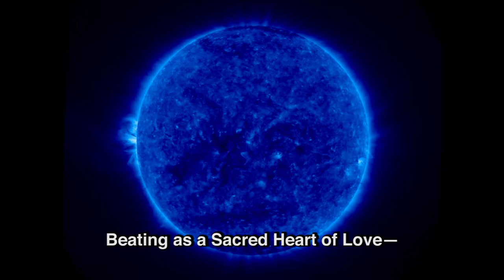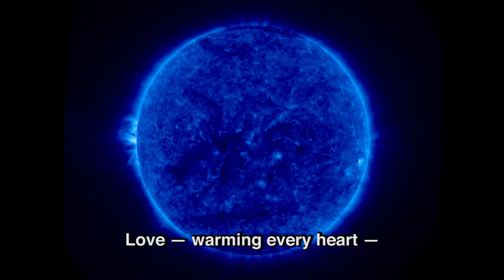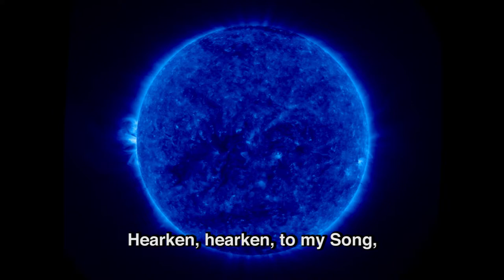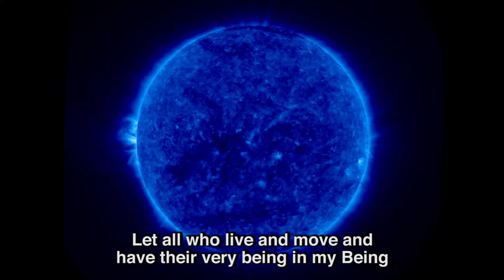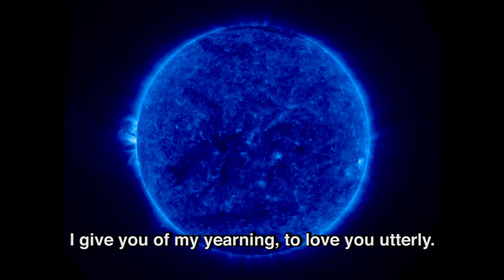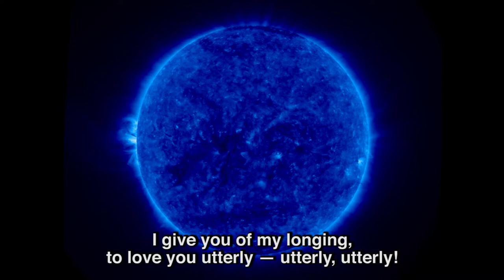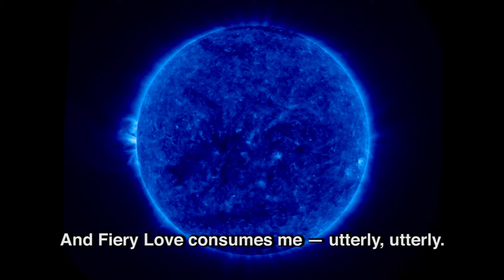Leo 13 - Song of the Sun